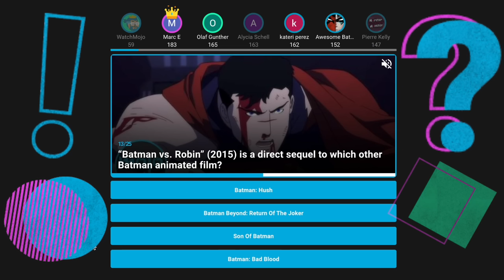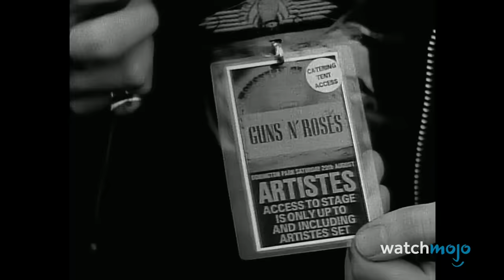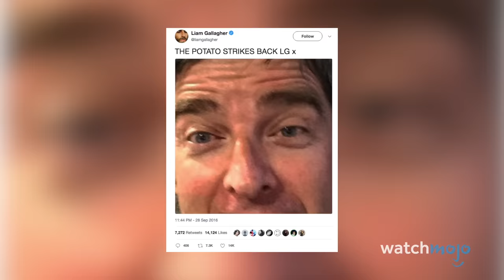Top 20 Band Mates Who Hate Each Other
These band members were constantly at each other's throats! For this list, we’ll be looking at bandmates, both past and present, who have famously never gotten along. Our countdown of bandmates who hate each other includes Eddie Van Halen & Everyone Except Alex, Steven Tyler and Joe Perry, Mike Love and Brian Wilson, Joey & Johnny Ramone, and more! Did you know about these skirmishes?